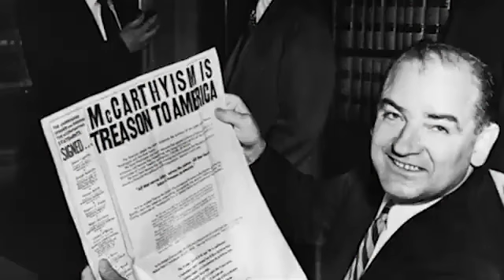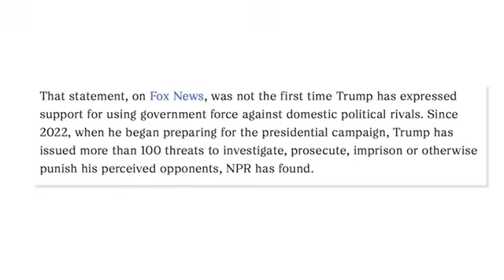Mick Foley with a message to America and Donald Trump.